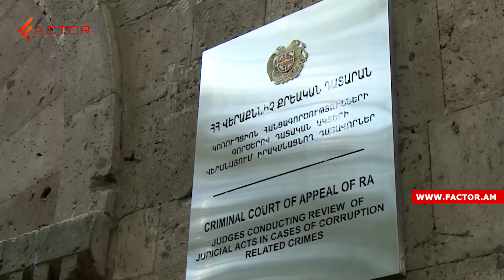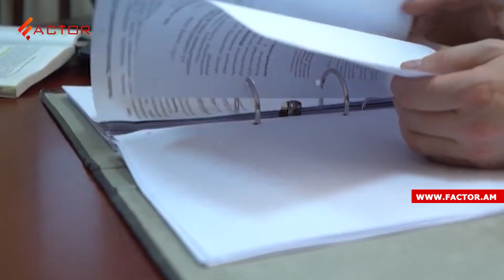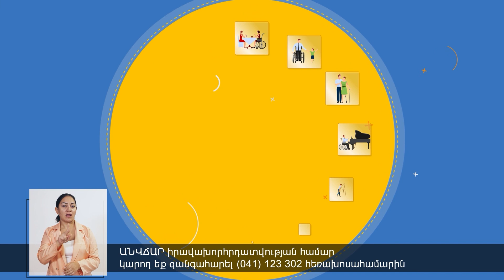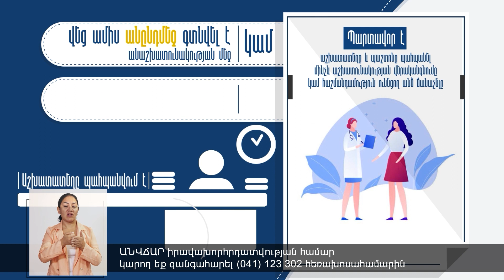Դատավորներին վճարելու են նոր մեխանիզմով․ ԲԴԽ-ն պարզաբանում է